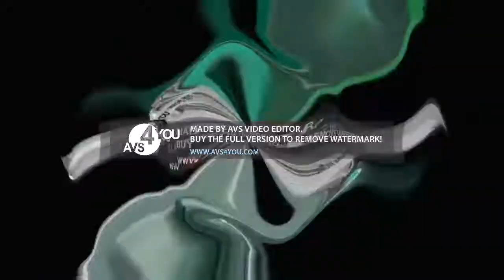Talking Tom Coffin Dance Opposite Color effects AHVM750's Version DoomedCubed exoworded